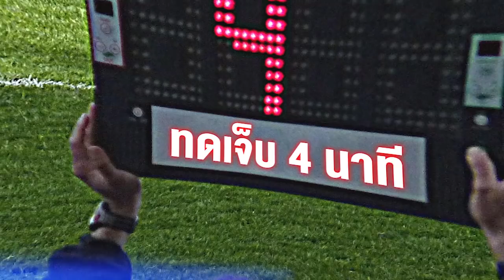เวียดนามเพ้อ บอกไทยเล่นของใส่ , นายกอินโดยังหวังแชมป์ , ดราม่านายกอินโด อยากเข้าแคมป์พบนักเตะ